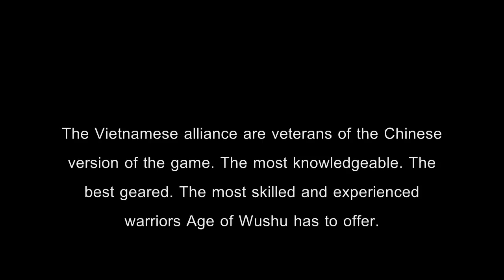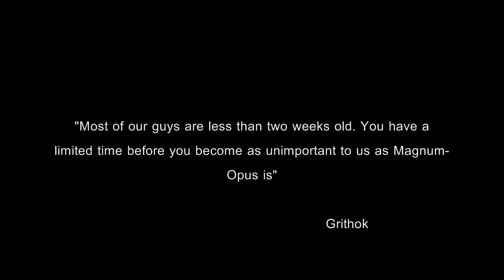Age of Wushu PvP Guild War: Goons vs. VietUnited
A short time after capturing the city of Duantian Cliffs and following some script stealing shenanigans, Goon Tang Clan found themselves under siege by VietUnited and the Vietnamese Alliance on 5th Feb 2013. Whereas Sanguine Moon were a relative push over, these guys were supposedly the business.

Being a Brit, the guild war itself was at an ungodly hour as per usual, but I filmed the lot and have tried to cut down two hours of fighting to around ten minutes. I died a hell of a lot in this fight, as did all goons, but we used sheer weight of numbers to constantly chip away at the opposition, used sound tactics (most of the time) and had a team of glorious newbies who saved the day as the legendary Bucket Squad.

Yes, I'm terrible at PvP.